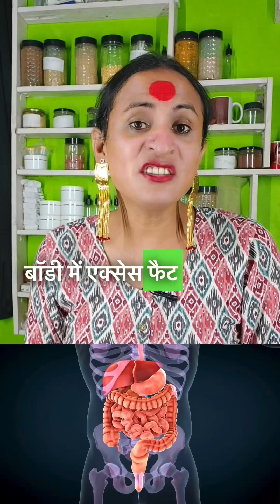Weight loss Kyun zaroori hai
Weight loss Kyon jaruri hai ? Agar is prashn per aap vichar karte ho to Iske anginat aapko Uttar mil Jaenge. Jaise ki Swasth Rahane ke liye, Sundar dikhne ke liye, bimariyon Se Dur karne ke liye, Lamba Jivan Jeene Ke liye, diabetes rokane ke liye Anya anginat Karan hai jo ki weight loss se sambandhit hai.
Weight loss karne ke liye aapko bahut Adhik mehnat karne ki jarurat Nahin Hai. Iske liye to bus aapko Apne Samanya Jivan Mein Samanya tarike se Saral tarike se खान-पान aur bahan Sahan ko thoda bahut sudharne ki jarurat hoti hai.
Jaise ki subah jaldi uthana Jiski vajah se aapka vajan kam hoga. Subah uthate Pani Pina, sabse pahle Aahar ke roop Mein fal ka ras ya fal ka grahan karna aapke liye ATI avashyak Ho Jata Hai Jiski vajah se aapka Swasth ekadam Achcha Rahega sath mein aapka vajan Bhi Nahin badhega.